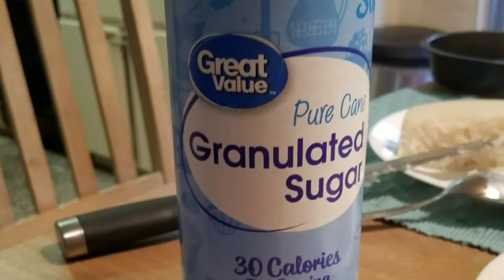zachsalb2000 kusina ni salome chinese rice cake